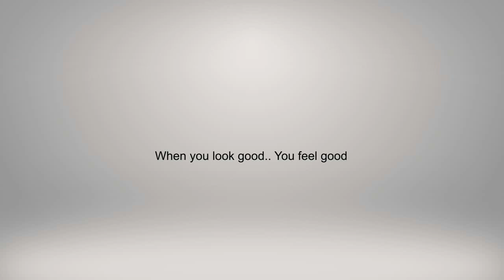Cotton Ikkat Dress Materials || Latest Khadi Cotton Printed Suit Pieces (2018)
Buy online these beautiful Ikkat Suit Materials at reasonable rates. These elegant khadi cotton printed suit pieces are ideal for any occassion. They look classy and can be worn as both office and casual wear.

Fabric:

Top - Khadi Cotton
Bottom - Cotton
Dupatta - Khadi

Size:

Top - 2.5 mtr
Bottom - 2 mtr

Work : Printed